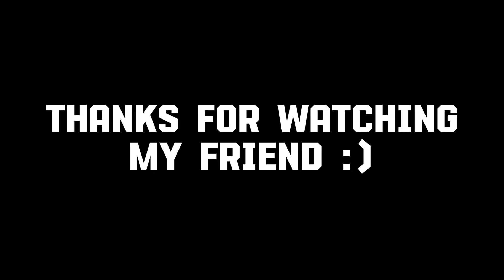How Adults Felt After Lamine Yamal Scored